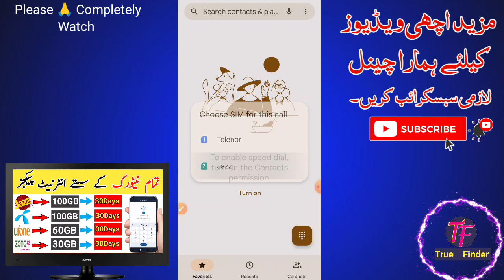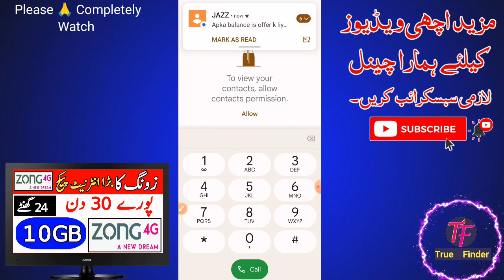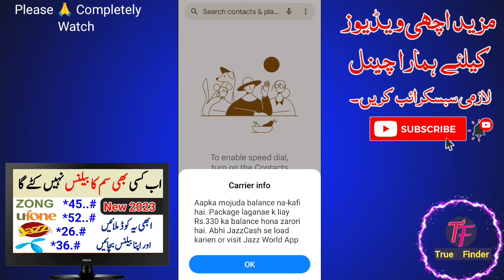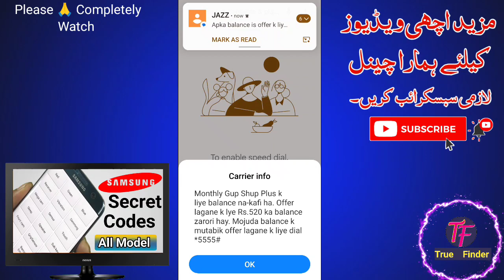jazz best call and internet package | jazz 4 best internet packages | jazz monthly package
jazz new internet package 2024
jazz internet package
jazz internet and call package
jazz new package 2024
jazz internet
jazz call package
jazz sasta 2024 all net package
jazz sasta internet package
jazz 2024
jazz package
JAZZ